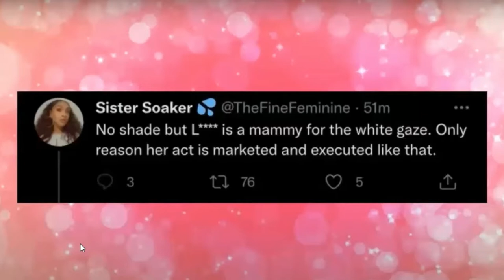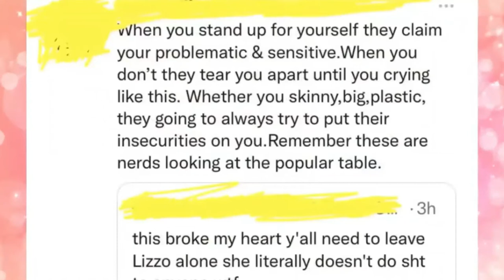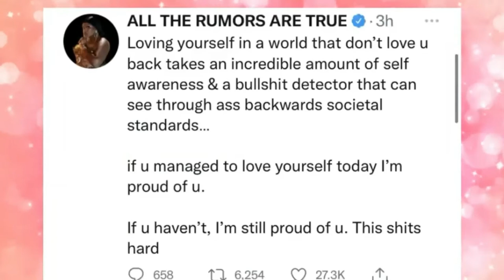Therapist Reacts Lizzo Cries After RUMORS Fat Jokes! Cardi B Runs to Her Defense!